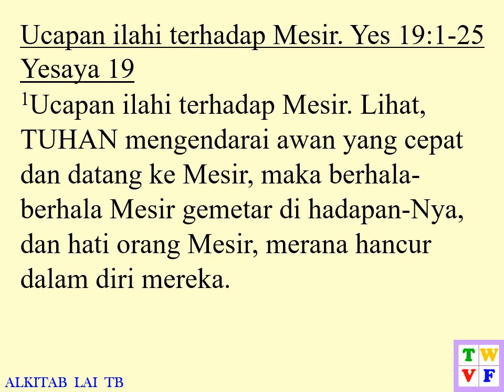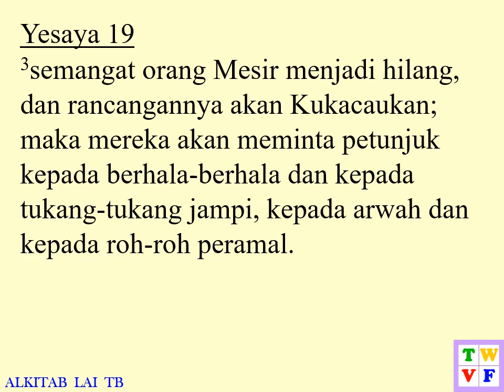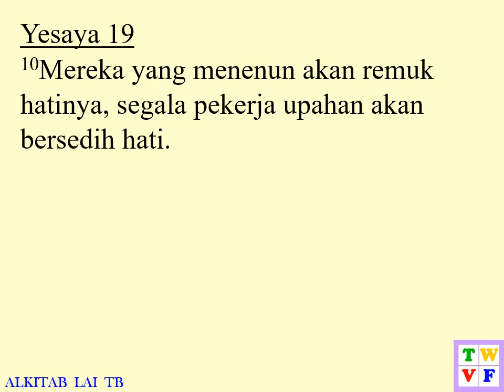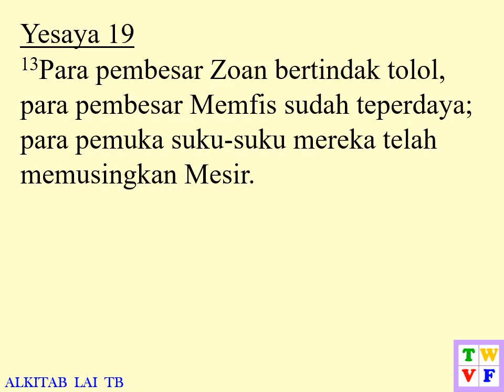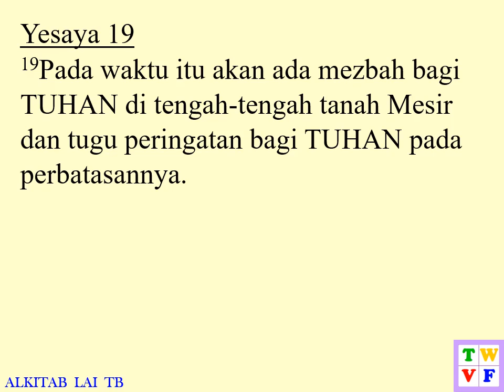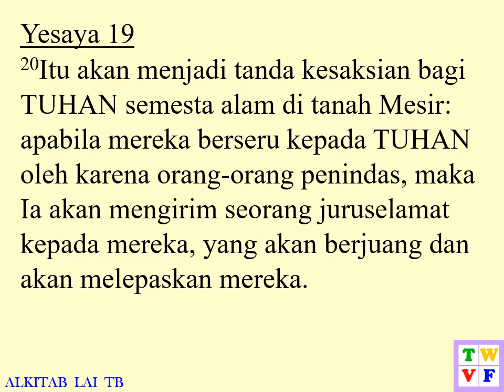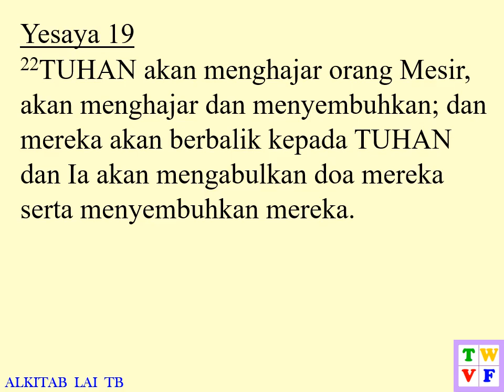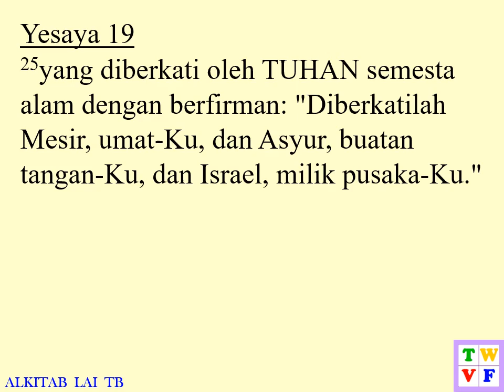Yesaya Pasal 19 ALKITAB suara dan text - Indonesian Holy Bible audio and text